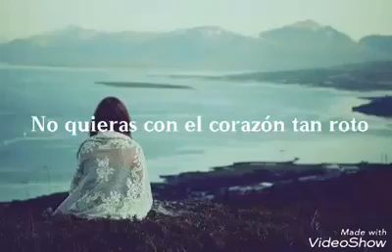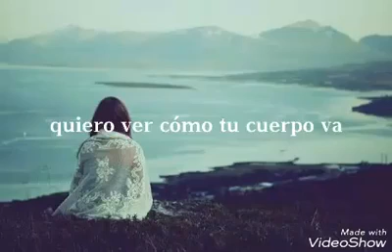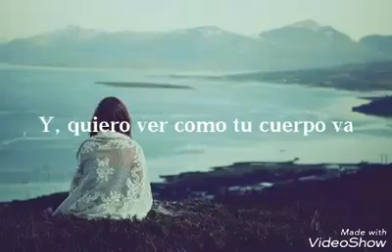Dime quién ama de verdad